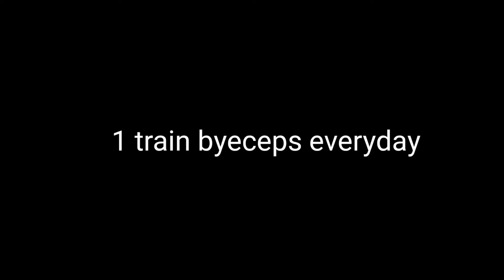Gym Mistake For Beginners || इसलिए आपका डोला नहीं बनता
gym mistake for beginners
how to grow biceps
gym mistake